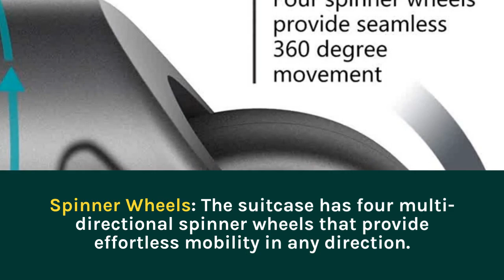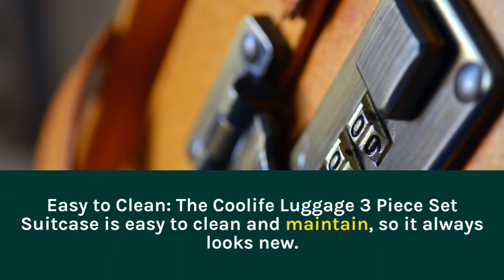Coolife luggage 3 piece set suitcase spinner hardshell lightweight tsa lock 4 piece set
Topics Covered In This VIDEO:
Durable Hardshell: The Coolife Luggage 3 Piece Set Suitcase is made of durable ABS material resistant to scratches and impact.
Spinner Wheels: The suitcase has four multi-directional spinner wheels that provide effortless mobility in any direction.
Telescoping Handle: The telescoping handle of the suitcase is adjustable and can be locked at different heights for comfortable handling.
Combination Lock: The suitcase has a 3-digit combination lock that ensures the security and safety of your belongings.
Lightweight: The Coolife Luggage 3 Piece Set Suitcase is lightweight and easy to carry, making it perfect for travel.
Interior Organization: The suitcase has a fully lined interior with multiple pockets and compartments for easy organization and packing.
Expandable: it can expand the suitcase by up to 15% to provide extra parking space for your belongings.
Comfortable Carry Handles: The suitcase has comfortable carry handles on the top and side for easy lifting and carrying.
Stylish Design: The Coolife Luggage 3 Piece Set Suitcase has a sleek and stylish design that distinguishes it from other suitcases.
Available in Original Colors: The suitcase is available in various colors, so you can choose one that suits your style.
3-Piece Set: The Coolife Luggage 3-Piece Set Suitcase comes in a set of three, including a 28-inch suitcase, a 24-inch suitcase, and a 20-inch suitcase.
Interlocking Zippers: The suitcase has interlocking zippers that provide security and prevent theft.
Corner Guards: The suitcase has corner guards that protect it from damage during transit.
Easy to Clean: The Coolife Luggage 3 Piece Set Suitcase is easy to clean and maintain, so it always looks new.
Affordable: The suitcase provides great value for money, making it a popular choice among travelers.

coolife luggage 3 piece set suitcase spinner hardshell
coolife luggage 3 piece set suitcase spinner softshell lightweight
coolife luggage 3 piece set suitcase
coolife luggage expandable suitcase pc+abs 3 piece set with tsa lock spinner 20in24in28in

This channel takes part in the Amazon Services LLC Associates Program, an affiliate advertising program designed to provide a means for sites to earn advertising fees by advertising on and linking to amazon.com.